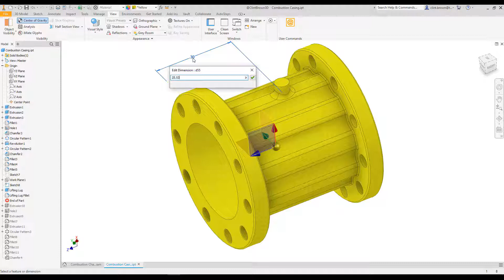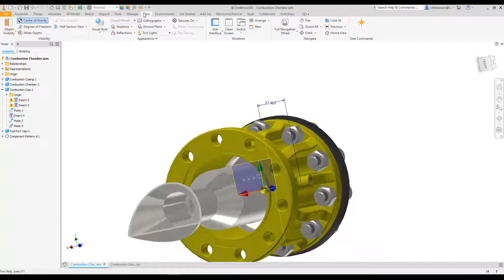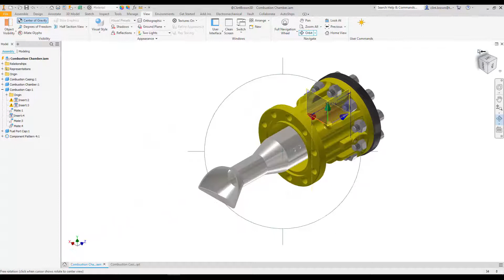Autodesk Inventor - Centre of Gravity Tips Part 1 | Parts and Assemblies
Find out more information on Autodesk Inventor by visiting our product

OR:
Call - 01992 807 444